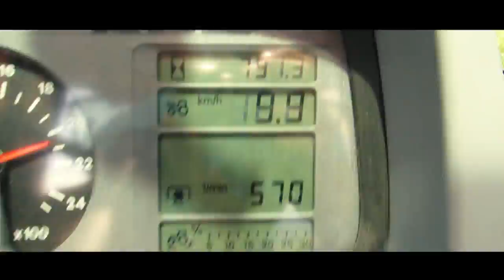Evolar.md Tocător MPL 280 2015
Testarea tocatorului de teren, versiune light.